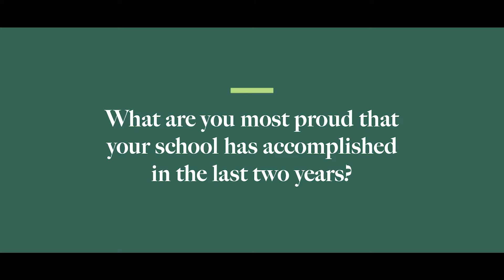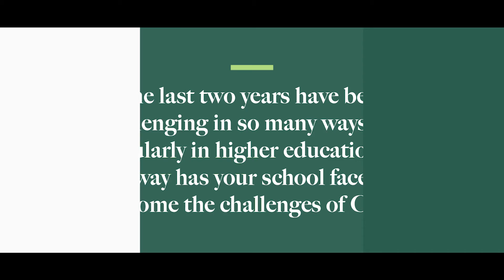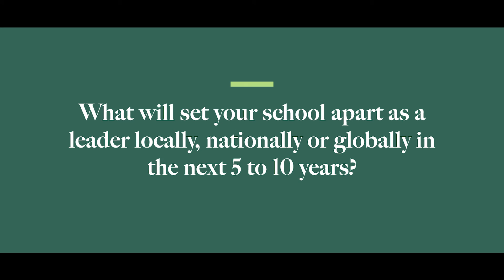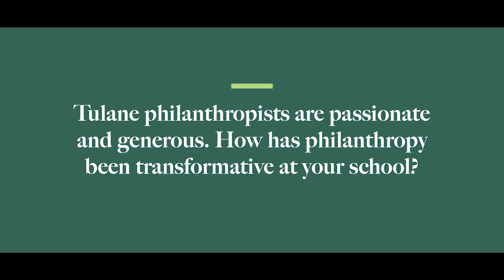An update from Dean Goes